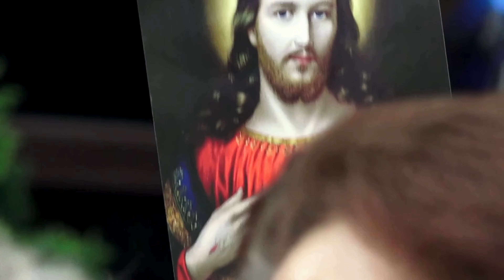"L'Amore Eterno di Cristo: Oltre la Croce" (4k)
Gesù, il figlio di Dio, venne sulla Terra con una missione di redenzione e amore. Predicò la compassione e la pace, guarì i malati e offrì speranza ai disperati. Tuttavia, incompreso e temuto dagli Ebrei, fu condannato e crocifisso.

…Ma la morte non poteva trattenere il Salvatore. Risorto, Gesù tornò per consolare coloro che piangevano la Sua dipartita. Dimostrò che il Suo amore trascende la morte stessa.

Anche oggi, sebbene non visibile agli occhi, la Sua presenza continua a vegliare su di noi. Per chi crede, il Suo conforto è tangibile nei momenti di bisogno. Gesù rimane una luce guida, un faro di speranza per tutte le anime in cerca di pace.
"Iesus, filius Dei, venit in Terram in missione redemptionis et amoris. Misericordiam et pacem praedicavit, infirmos sanavit et spem desperatis obtulit, male tamen, et timetus a Judaeis, damnatus et crucifixus est."

Resurrectus, Iesus rediit ut consolaretur eos qui Eius discessum lugebant. Ostendit amorem Suum mortem ipsam transcendere. Etiam hodie, quamvis oculis non visibilis, praesentia Eius super nos vigilare pergit. Credentibus, solacium Eius in temporibus necessitatis tangibile est. Iesus manet lux ducens, pharos spei omnibus animis pacem quaerentibus.